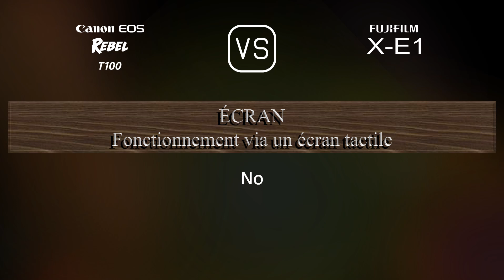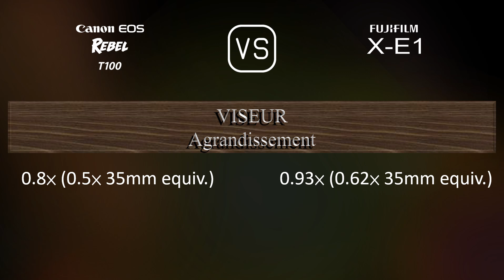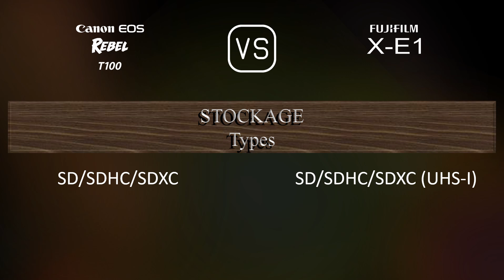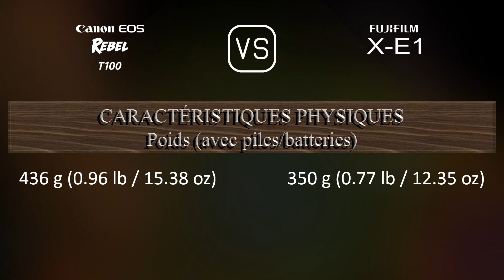Canon EOS Rebel T100 vs. Fujifilm X-E1: Une Comparaison de Caractéristiques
Cette vidéo fournit un aperçu des fonctionnalités du Canon EOS Rebel T100 et du Fujifilm X-E1 dans une comparaison de caractéristiques (comparison of specifications).

00:25 LANCEMENT
00:33 BOÎTIER
00:40 CAPTEUR D'IMAGE
01:01 IMAGE
01:16 OPTIQUE ET MISE AU POINT
01:41 ÉCRAN
01:58 VISEUR
02:13 FONCTIONNALITÉS PHOTOGRAPHIQUES
03:06 FONCTIONNALITÉS VIDÉOGRAPHIQUES
03:20 STOCKAGE
03:24 CONNECTIVITÉ
03:49 CARACTÉRISTIQUES PHYSIQUES
04:07 AUTRES CARACTÉRISTIQUES